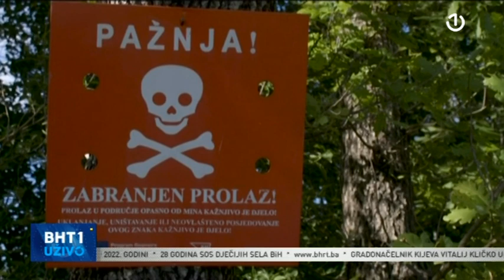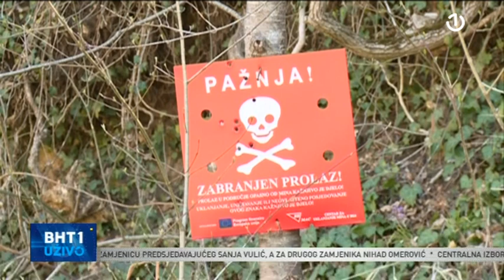Saša Obradović gost BHT1 Uživo